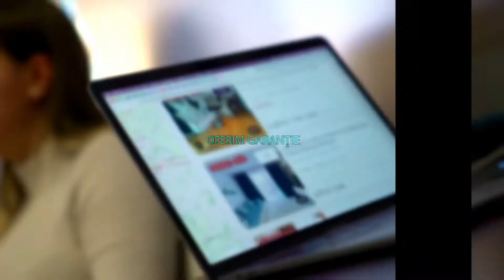Bucuresti || 4 Camere | Unirii | Centrala | AC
PROPRIETATE - P40859

KING IMOBILIARE va propune spre inchiriere un apartament de 4 CAMERE in zona Unirii.

Proprietatea are 126 mp, este renovat recent, mobilata si utilata.

Apartamentul are centrala proprie, iar incalzirea se face prin calorifere.

Pozitia apartamentului este una avantajoasa fiind chiar in mijlocul Bucurestiului.

Agent Vlad Robert Stefan.